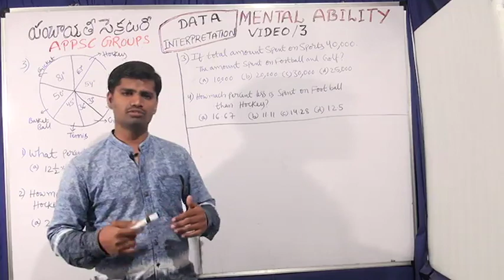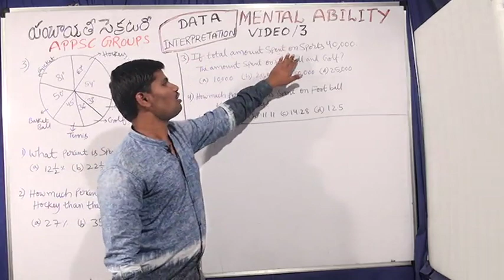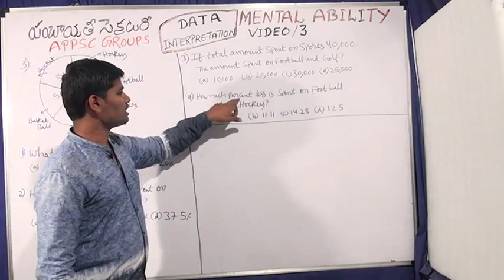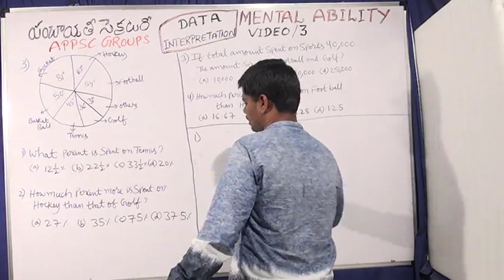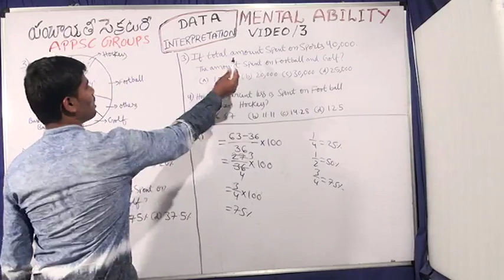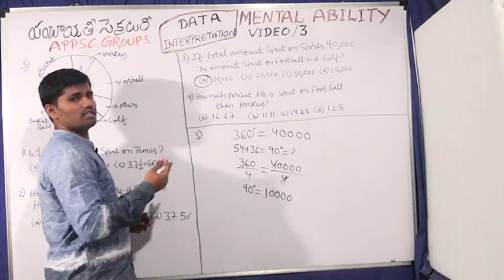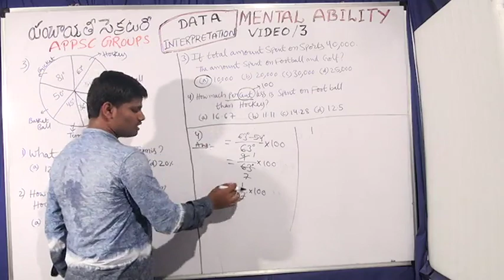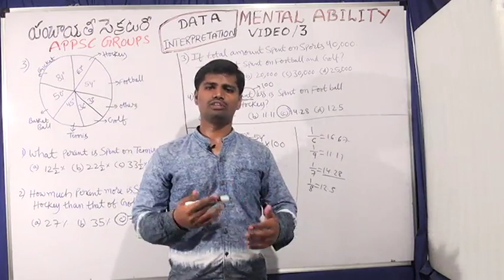DATA INTERPRETATION:VIDEO-03 : PANCHAYATY SECRETARY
Mental Ability : Arithmetic for SSC, RRB, APPSC, Group Exams by Kuladeep sir, Maths Trainer